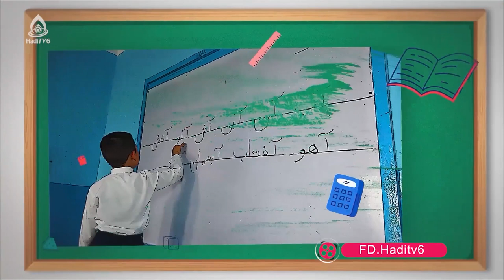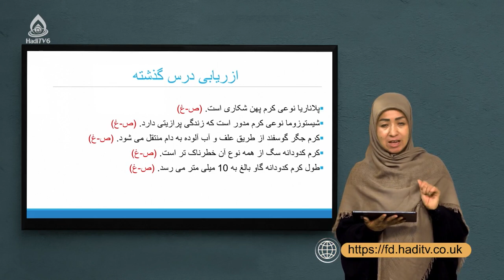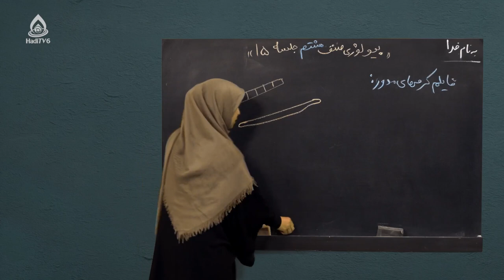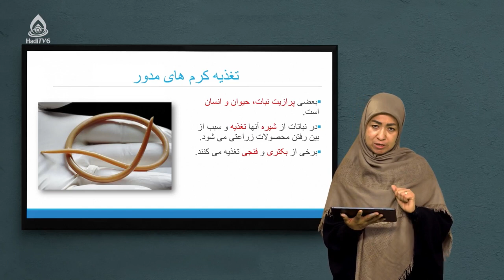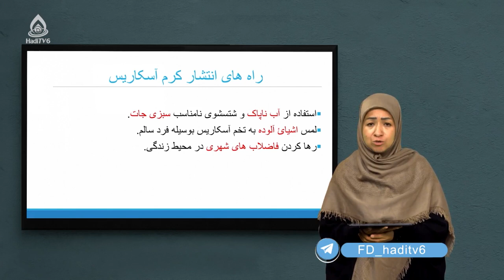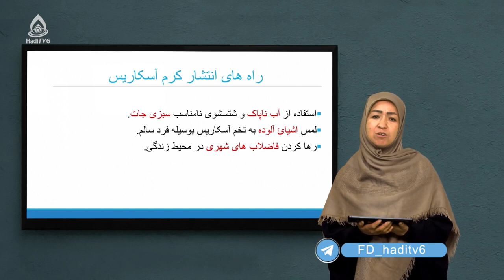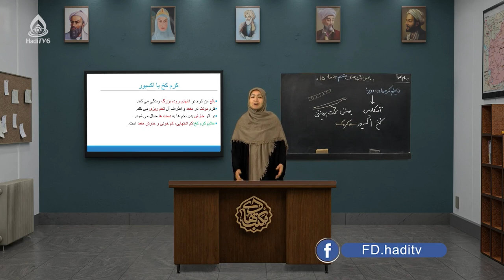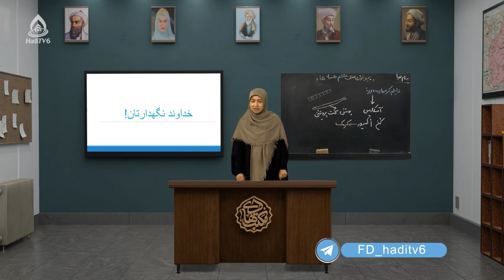کتاب بیولوژی صنف هشتم، درس پانزدهم (کرم‌های مدور)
ویژگی‌های عمومی کرم‌های مدور